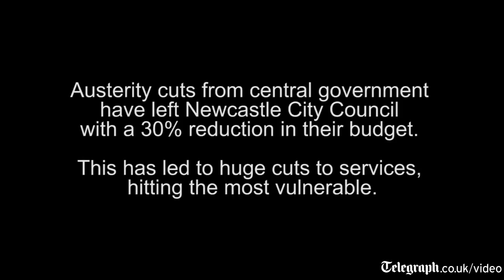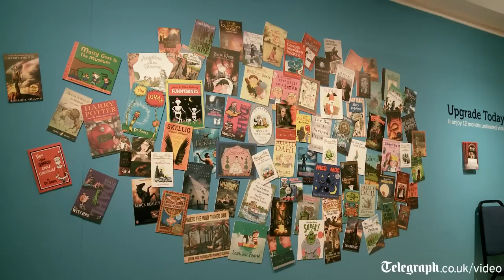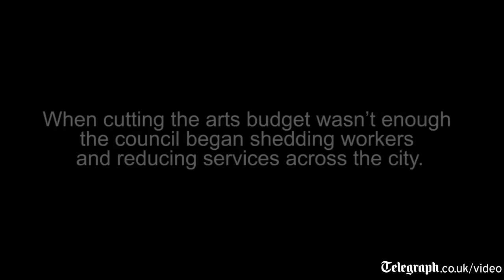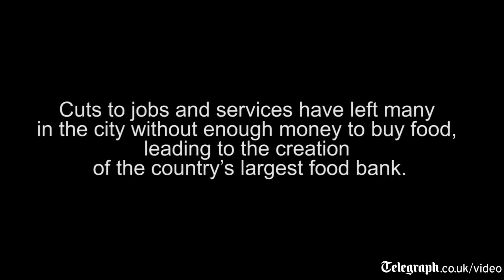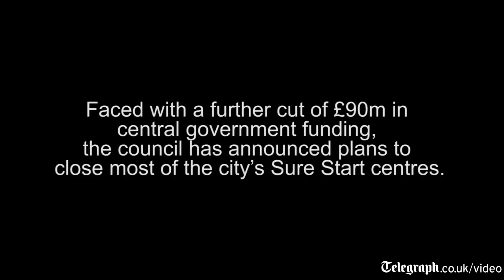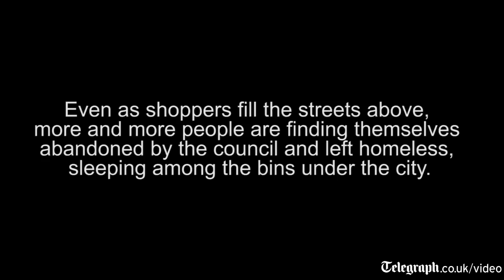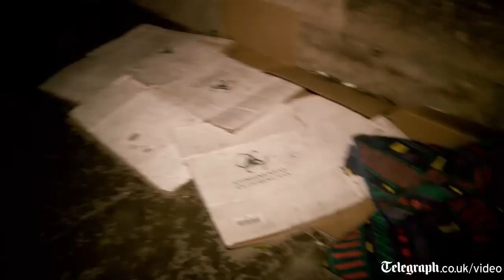Newcastle Upon Tyne - a modern city sinking under austerity cuts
As one of the first local councils to implement austerity cuts imposed by the Coalition government, Newcastle City Council have cut arts funding and slashed services but what is the impact on the city’s most vulnerable?
Alastair Good travels to Newcastle to talk to people on the ground and investigate how the coalition cuts have impacted on the city.